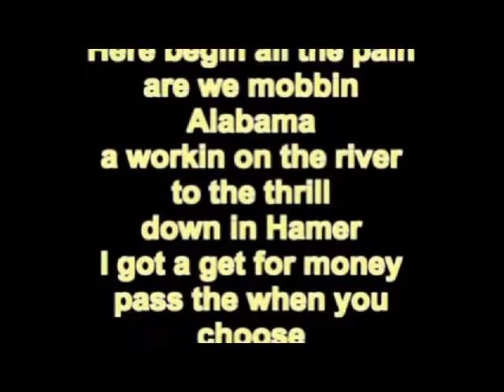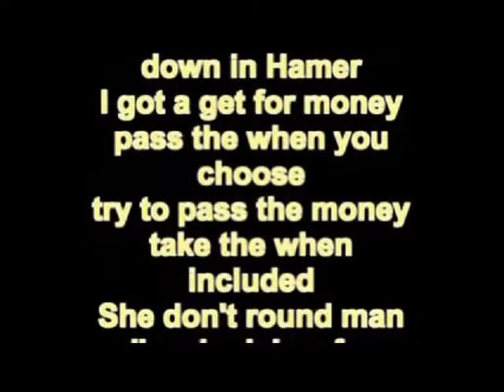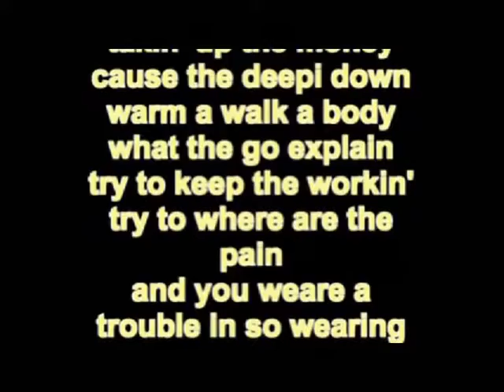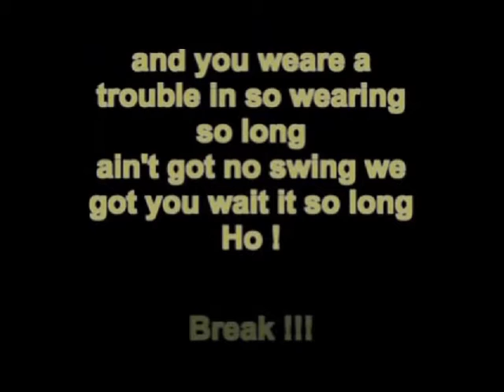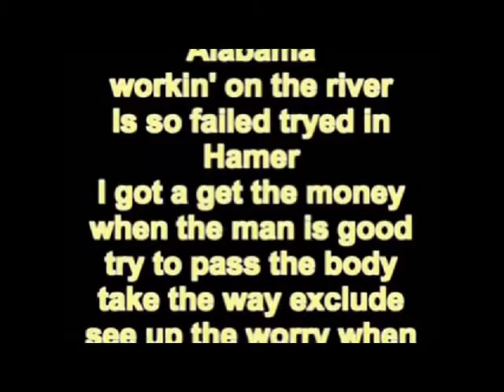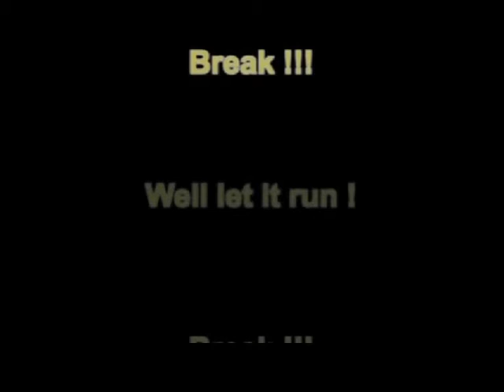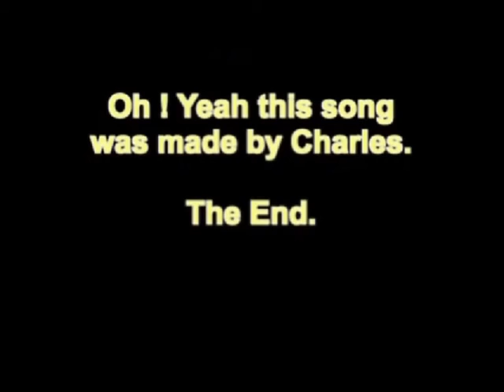Let it Rock - By Charles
Hi ! This is an old song made by Charles, naturally for fans and friends just take care look and enjoy erlier times.
Your Charles.